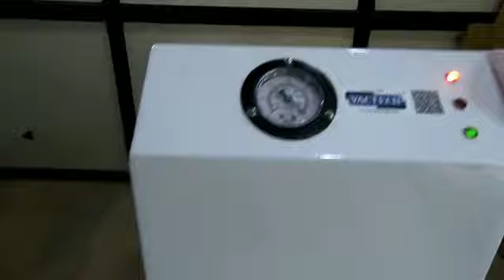Vactech make Dental's Auto Drain Suction